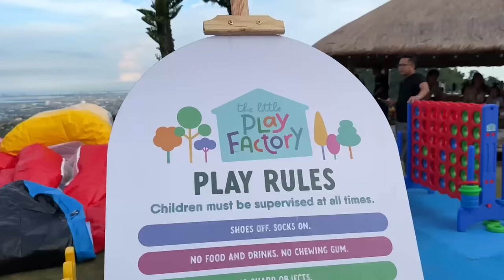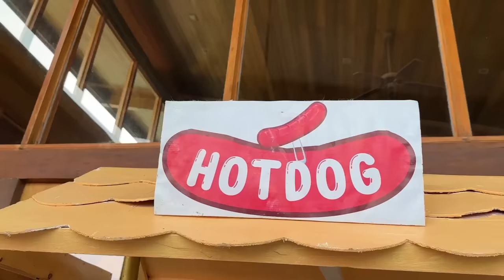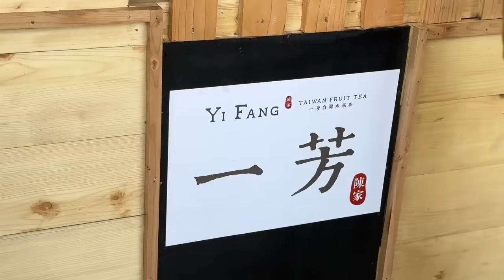Scott and Sevi’s FireTruck Birthday Party, Yaya Jera surprises scottie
Happiest Birthdays to my 2 baby boys!!! Time indeed flies so fast. Just a minute ago, they were in my belly, and now they are playing with balloons, eating cake and making friends! 🥹

I had a lot of surprises up my sleeve for the boys today, and I’m so happy seeing the reactions on their faces. Truly worth all the effort!

Sevi would not leave the balloon pit and had so much cake (it was his first time eating it!) I can't believe his is already a year old! Huhuhu

Scottie’s best part was either Angkongs surprise real Fire Truck, or Yaya Jera’s visit. He couldn't contain his excitement for both, and it truly was the best feeling seeing him this happy.

Which do you like best???